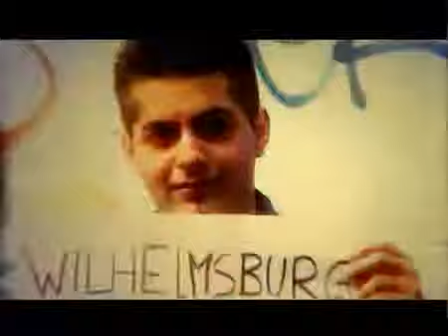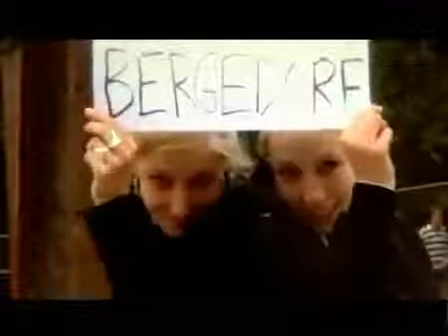Leilanautik - 1000 Km